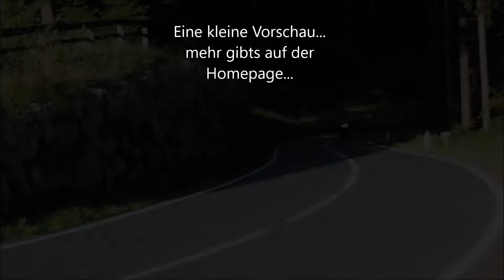Alpenmarathon 2018 - Kaiserbuche - Haunsberg - Au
Ein paar Bilder vom Kontrollpunkt "Kaiserbuche"